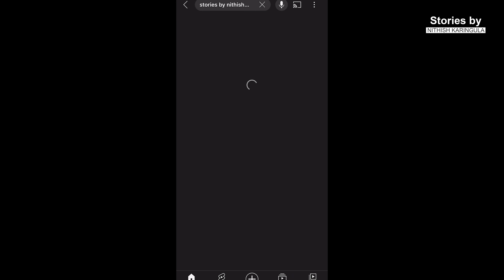The Real Pushpa | India's Most Expensive Hunt | Veerappan - Story 11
Discover the enigmatic life of one of South India's most notorious bandits, Veerappan, in this gripping biography video. Veerappan, whose real name was Koose Munisamy Veerappan, was a complex and controversial figure who left an indelible mark on the history of banditry in India. Join us as we delve into the tumultuous life of this elusive forest brigand.

Born in the dense forests of Tamil Nadu, Veerappan's story is one of intrigue, crime, and rebellion. From his early days as a sandalwood smuggler, he evolved into a feared outlaw who engaged in a series of high-profile kidnappings and murders. His reign of terror in the forests of South India lasted for decades, and his elusive nature made him a near-mythical figure.

In this video, we'll explore the circumstances that led Veerappan down the path of crime and insurgency. We'll delve into his audacious escapades, including his involvement in the ivory and sandalwood trade, as well as his dramatic abduction of government officials and civilians.

But Veerappan's life is not just a tale of crime; it's also a story of complex socio-political issues, the struggle for tribal rights, and the challenges faced by the marginalized communities in the region. We'll examine the broader context in which Veerappan operated and the impact of his actions on the people and the environment.

Join us as we unravel the mysteries surrounding the life of Veerappan, a man whose story continues to intrigue and captivate even years after his demise.